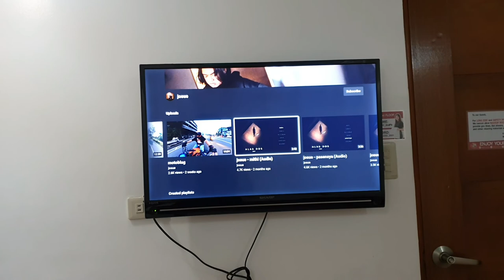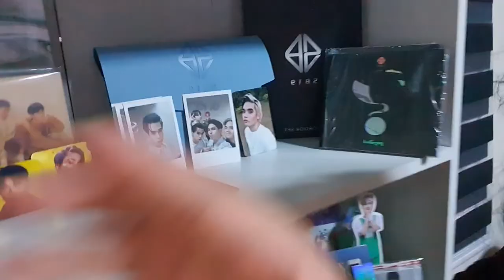Camp John Hay vlog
𝓒𝓱𝓸𝓬𝓸𝓵𝓪𝓽𝓮 𝓭𝓮 𝓫𝓪𝓽𝓲𝓻𝓸𝓵 address: Igorot Park, Camp John Hay, Baguio, 2600 Benguet

Also, I went to Manila to attend the Layag Concert but I didn't include a lot of videos. It's mostly just walking around.